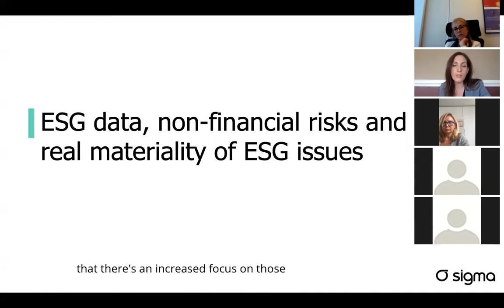Gabrielle Haddad on Governance in 2020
Reimagining Normal: ESG Priorities Post COVID-19
VIRTUAL GLOBAL ROUNDTABLE
JUNE 15, 2020 VIA ZOOM

In the wake of COVID-19 and the consequential global financial crisis, we will need to start reimagining the role of business in our global society. Significant changes will become necessary to respond to the new and ongoing economic challenges, as well as increasing expectations of corporations and government to avoid further structural, long-term damage.

While companies have focused on their immediate needs, the crisis has highlighted the importance of, and opportunity around prioritizing and reviewing ESG strategies. Companies now have the chance to gain competitive advantage by proactively responding to pandemic and its aftermath. Even if companies have not addressed ESG matters in prior reports or disclosures, now more than ever they will be held accountable for inadequate disclosures on sustainability and other ESG issues.

Mainstream investors and other stakeholders now look for evidence that companies are focused on the material ESG issues that matter to financial performance, rather than on an ill-defined commitment to “sustainability.” To prosper over time, every company must not only deliver financial performance, but also show how it makes a positive contribution to society.

This Virtual Roundtable was aired live on June 15, 2020, 2:00 PM CET (8am EST) via Zoom. It provided a discussion on addressing challenges after pandemic, recovery of the economy and increasingly growing importance on ESG issues.

Speaker
- Gabrielle Haddad, Chief Operating Officer, Sigma Ratings Inc.